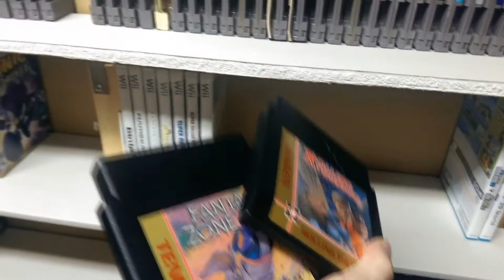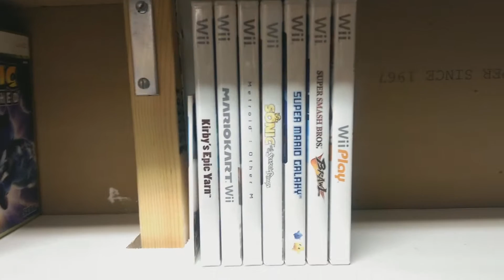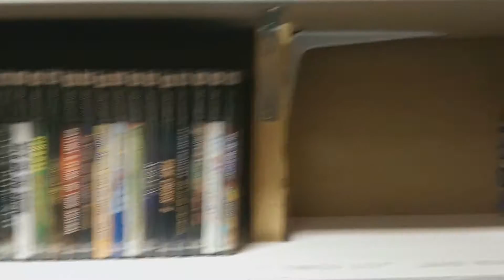Retro Game Collection 2014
So here's something different for you all, it's my video game collection!  I threw this together real quick just to give you guys a look at my collection.  Let me know what you think!